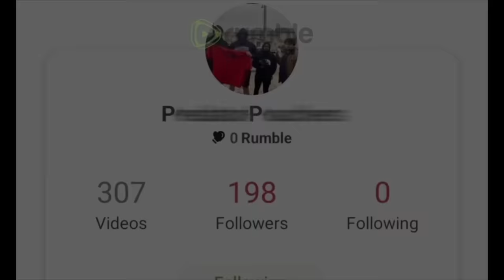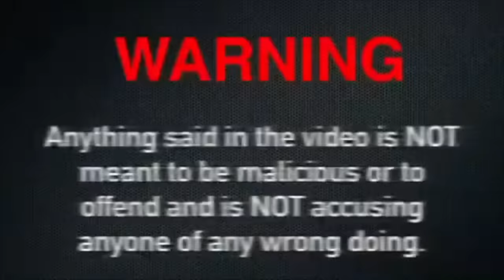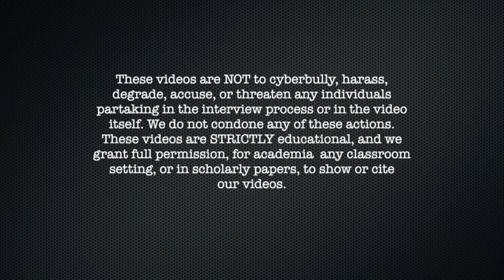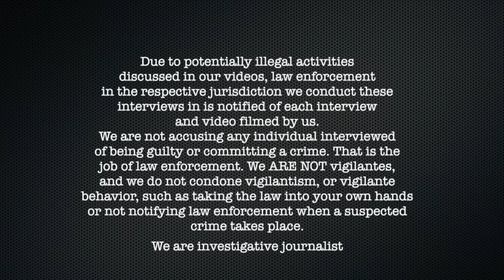72 Year Old Registered Offender Pr●d Has VlCTlMS AS YOUNG AS 8 YEARS Old (Dallas, Texas)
72 Year Old Registered Offender Pr●d Has VlCTlMS AS YOUNG AS 8 YEARS Old (Dallas, Texas)

00:00 Intro
4:00 Video
1:50:00 Police Presence
2:00:00 Educational Segment